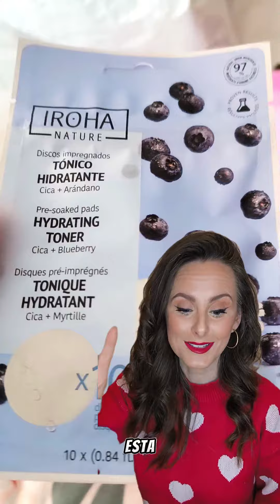❤️ CAJITA PARA CUIDARTE EN FEBRERO ❤️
La cajita @bodybox_es del mes de  febrero trae todo esto ¿Que te parece?

El Serum más top de @karicia_oficial
Crema íntima de @saforelle_espana
Discos tonificantes de @irohanature
Esmalte 4 en 1 fortalece, nutre, hidrata y protege incluso de los rayos UV es de @paese_poland
Cepillo de @bodybox_es

Y recordarte que con el codigo ELCAJONDESU tienes un regalito en todos los pedidos superiores a 18€ 🎁